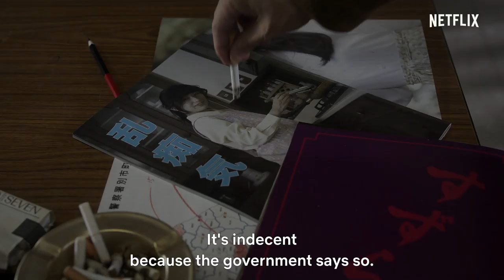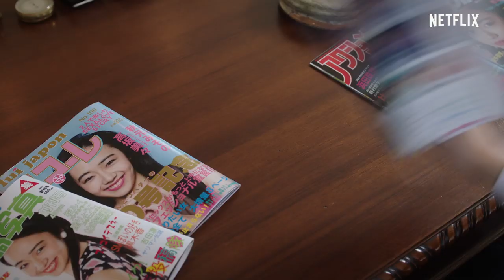THE NAKED DIRECTOR (2019) Netflix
The Naked Director premieres August 8, on Netflix.